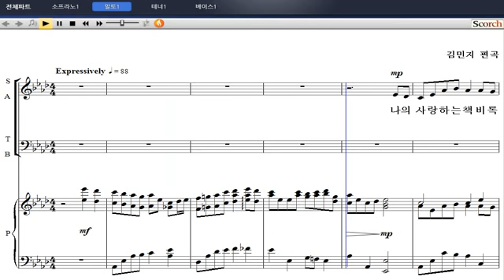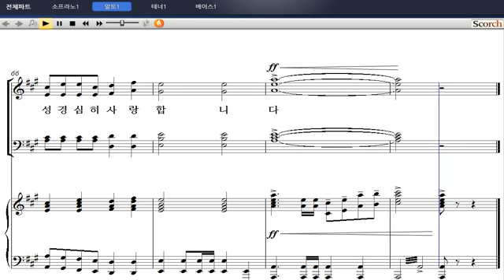[샬롬의 노래 베스트 2] 18. 귀하고 귀하다(김민지 편곡) - 알토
18. 귀하고 귀하다(김민지 편곡) - 알토